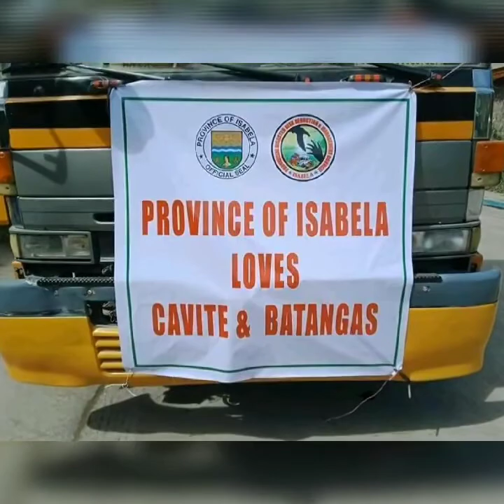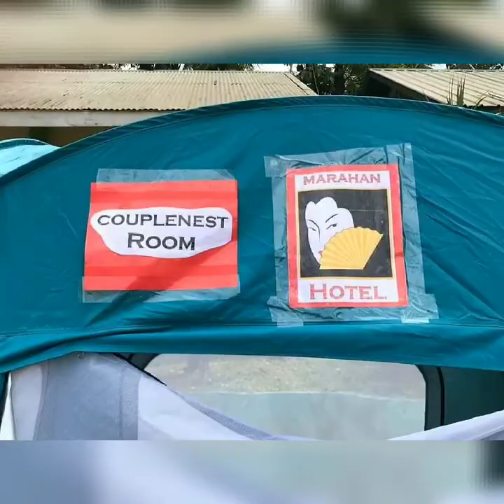Rise Up TAAL BATANGAS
We are very grateful for your help.

Oh, and it's time to lend a hand to life

Pretending day-by-day
That someone, somewhere soon make a change

Oh, send them your heart
So they know that someone cares

Oh, there's a choice we're making
It's true we'll make a better day, just you and me

Oh, that a change can only come
When we stand together as one, yeah,

We are the world (are the world)
We are the children (are the children)
We are the ones who'll make a brighter day, so let's start giving (so let's start giving)
There is a choice we're making